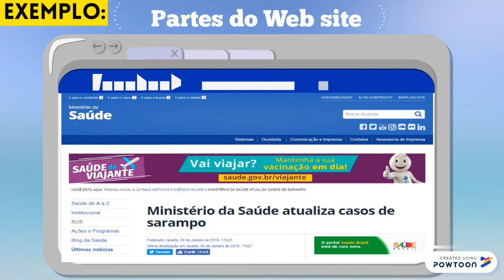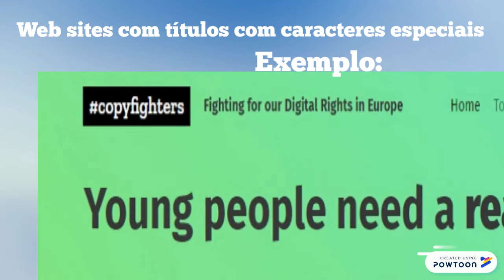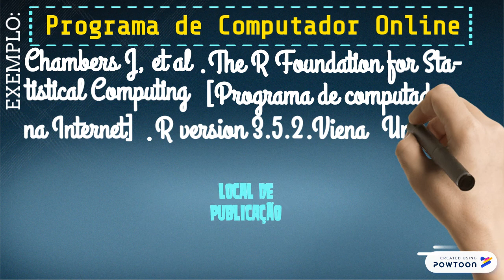Série Formato Vancouver parte11_ Programa de computador, Website, Homepage e Base de dados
Vídeo parte 11 da série Formato Vancouver:
Como fazer a referência de Programas de computador, de Web site, de Homepage e de Bases de dados em meio eletrônico.

Assista:
Conversando sobre norma de Vancouver: citações e referências

Consulte também:
Oliveira RM. Manual de normalização de trabalhos técnico-científicos de acordo com a norma Vancouver para os cursos da área da saúde: citações e referências. [monografia na internet] Barbacena: Fundação Presidente Antônio Carlos, 2017. [acesso em 20 mar. 2019].

Maiores informações:
Patrias K, author; Wendling D, editor. Citing Medicine: The NLM Style Guide for Authors, Editors, and Publishers [Internet]. 2nd edition. Bethesda (MD): National Library of Medicine (US); 2007-. Chapter 21, Computer Programs on CD-ROM, DVD, or Disk. 2007 Oct 10 [Updated 2016 Aug 10].

Patrias K, author; Wendling D, editor. Citing Medicine: The NLM Style Guide for Authors, Editors, and Publishers [Internet]. 2nd edition. Bethesda (MD): National Library of Medicine (US); 2007-. Chapter 24, Databases/Retrieval Systems/Datasets on the Internet. 2007 Oct 10 [Updated 2018 May 18].